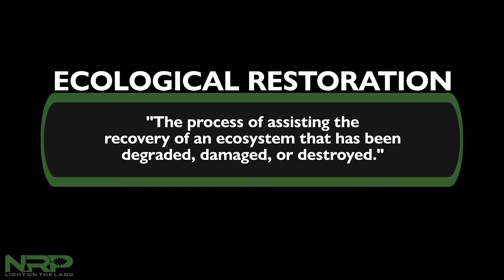NRP Services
A promotional video used for advertising of the services of one of our clients, Native Resource Preservation